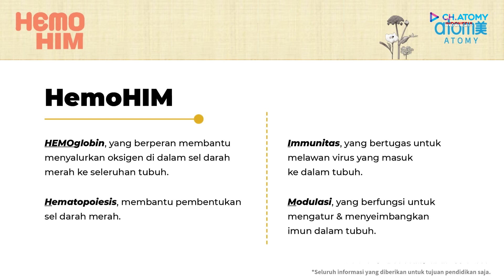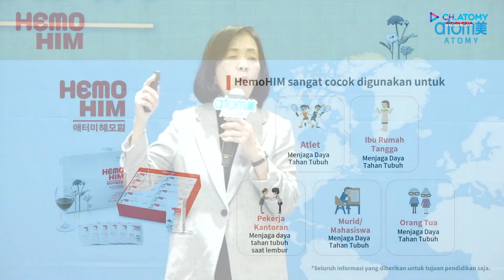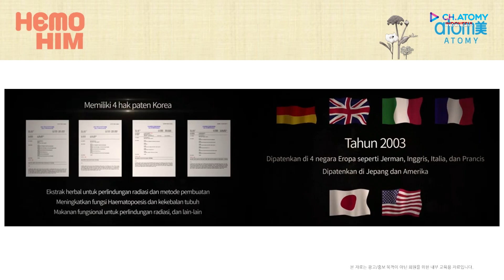Siapa Saja Yang Perlu Minum HemoHIM? - Priscilla (SM)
Agar tidak mudah sakit, kita tidak hanya harus makan makanan bergisi setiap hari tapi juga perlu memperkuat imunitas.

Sistem imun dalam tubuh kita bisa dijaga dengan rutin konsumsi HemoHIM setiap hari.

Simak langsung penjelasan produknya dari Bu Priscilla di video berikut ini ya, Atomians! 😃